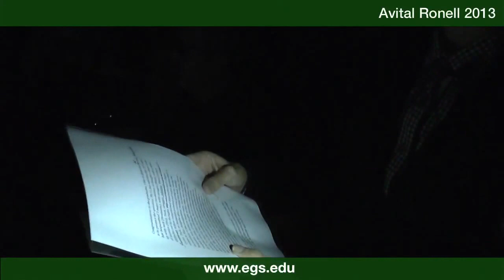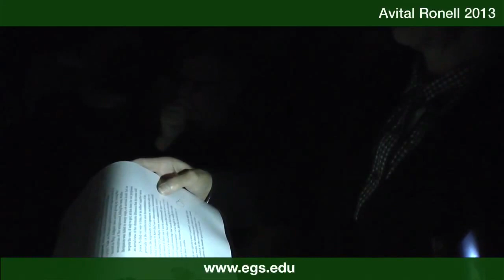Avital Ronell. Walter Benjamin the sequel. 2013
Avital Ronell, philosopher and author, talking about the Walter Benjamin, philosophy, doctorate, and failure. In the lecture Avital Ronell discusses the concepts of transparency, translation, melancholia, sequel, in relationship to sovereignty, Philippe Lacoue-Labarthe, Socrates, Nietzsche, Lyotard, Marx, focusing on task, struggle, and mission. Public open lecture for the students and faculty of the European Graduate School EGS Media and Communication Studies department program Saas-Fee Switzerland Europe Year Avital Ronell.

Avital Ronell is Professor of German, comparative literature, and English at New York University, where she directs the Research in Trauma and Violence project. She is a member of the faculty of the European Graduate School, interested in Literary and other discourses, feminism, philosophy, technology and media, psychoanalysis, deconstruction, performance art, and has also written as a literary critic, a feminist, and philosopher.

Avital Ronell was born in Prague to Israeli diplomats and was a performance artist before entering academia. She received a B.A. in 1974 from Middlebury, studied with Jacob Taubes at the Hermeneutic Institute at the Free University of Berlin, received her Ph.D. under the advisement of Stanley Corngold at Princeton University in 1979. Avital Ronell taught at the University of California at Berkeley from 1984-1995 and at New York University from 1995 to the present. She served as Chair of the Department of German from Spring 1997 to Spring 2005. She taught an annual seminar in Literature & Philosophy at NYU with Professor Jacques Derrida and has taught with Professor Helene Cixous at Université of Paris VIII. She regularly teaches at the European Graduate School in Saas-Fee, Switzerland and in Mexico. She was invited by the Humanities Council to offer a seminar at Princeton University in spring 2006.

Avital Ronell has produced English translations of Derrida's work.Her books and works include: The Uber Reader: Selected Works of Avital Ronell Ed. Diane Davis. 2006; 2005 The Test Drive, 2001 Stupidity, 1998 Finitude's Score Essays for the End of the Millennium , 1993 Crack Wars: Literature, Addiction, Mania, 1993 Dictations: On Haunted Writing, 1989 Telephone Book Technology, Schizophrenia, Electric Speech, 1989 The Ear of the Other, trans., Jacques Derrida, and Dictations: On Haunted Writing 1986.